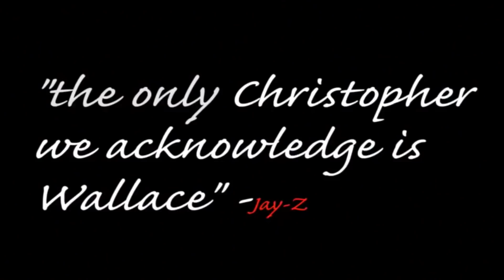Gene Deal Responds With His Honor Intact Ouch To The Crown.